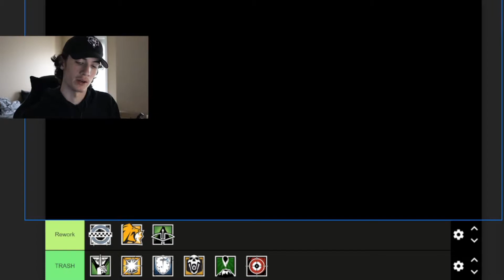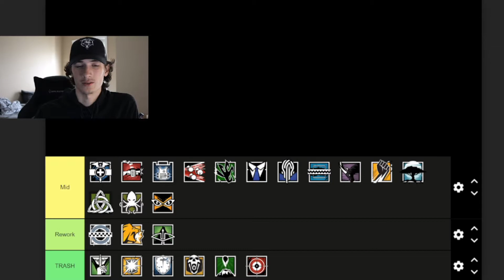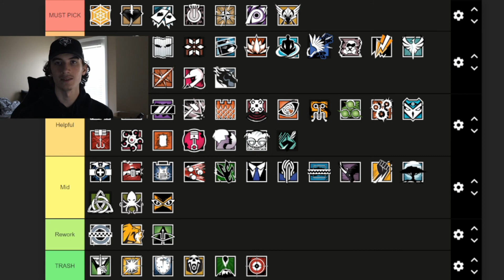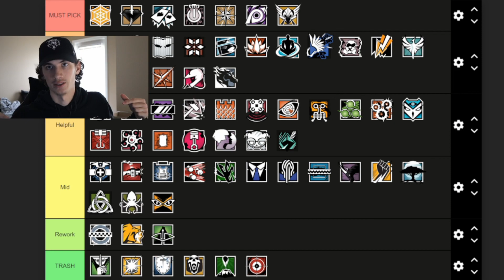BEST OPERATORS Vector Glare Operator Tier List - Rainbow Six Siege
To Christ be the Glory ✝️

Follow the Socials:
Sensitivity:

Horizontal - 55

Vertical - 55

ADS (Advanced):
1.0x - 32
1.5x - 36
2.0x - 40
2.5x - 46
3.0x - 50
4.0x - 58
5.0x - 66
12.0x - 86

Dead Zones - 5 and 5

FOV - 70
Coaching:
If you want to be in a coaching video,